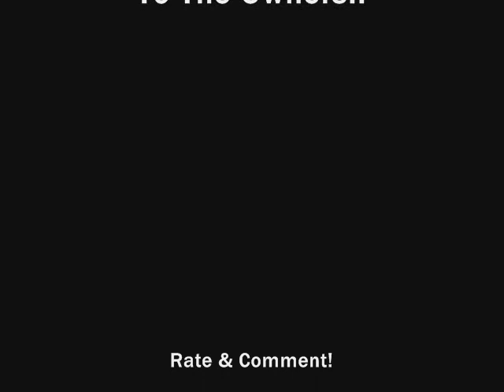Ferrari Challenge Stradale & F355 Spider Accelerations & Flybys!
WOOT!! What an awesome cars! Especialy the Challenge Stradale! Accelerating, Revving etc!! Too bad my photo's waren't as nice as those sounds! :P These rides where at the event: "Blik Op De Heelweg"